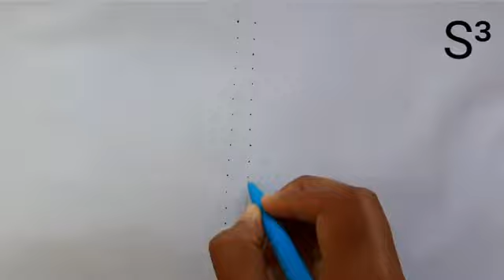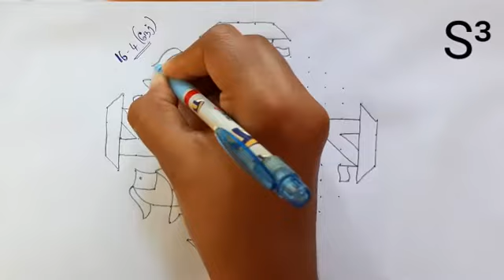Fish 🐟 and boat ⛵ kolam | 16-4 straight dotted kolam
Hi Friends,
Already I have shown  you a ship and fish kolam,that kolam is totally different from this kolam.The kolam design will be drawn within (16-4) straight dots. Swastik symbol is drawn at the center of the kolam. Swastik symbol makes you to move on successfully. Boats will float in water same like that may happiness will float in your life.